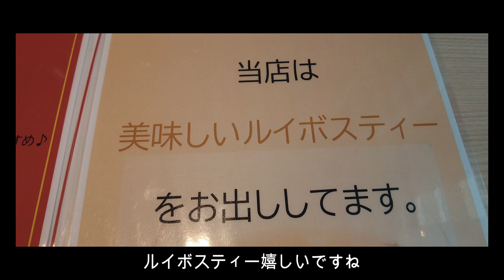【広島ラーメン】新店 近廣で四川ラーメン